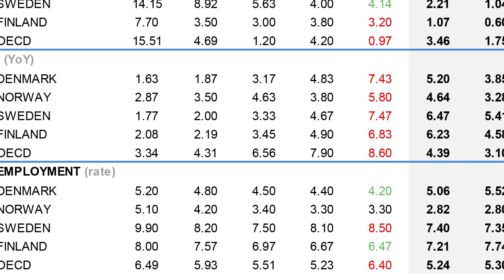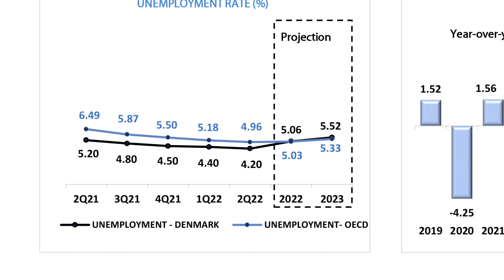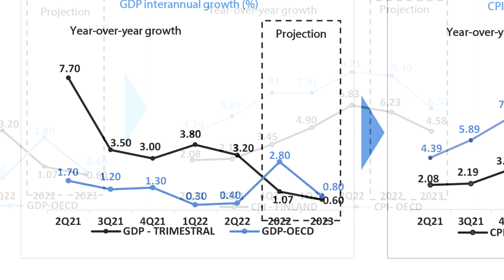Macroeconomic outlook report: Nordics 2Q22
During the second quarter of 2022, Norway and Sweden accelerated their pace of growth, while Denmark and Finland slowed down. In terms of inflation, Sweden recorded the highest inflation rate, although below the OECD average. Regarding the labour market, Denmark and Finland reported lower levels of unemployment than in the previous quarter, while Sweden increased its rate, with Norway remaining at the same rate as in the previous quarter.